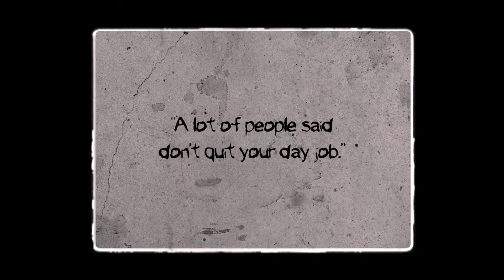Just A Minute Guitar Break Episode 8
m/Dub and Kage are rockin' it outside the studio!

(If you want to view the original episode 8 and any of Kage & m/Dub's other episodes be sure to check out